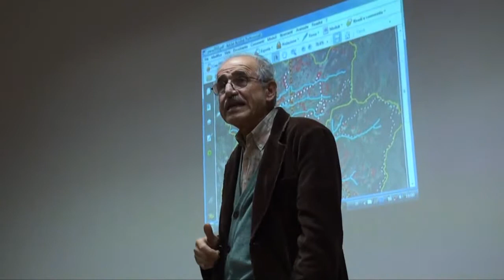Nuovo centro pastorale ad Arezzo Nord? Altri interventi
Alcuni interventi alla conferenza tra associazioni e comitati cittadini del 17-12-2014. Si spiegano le perplessità, le contraddizioni e le i dubbi relativi al progetto di realizzazione di un nuovo centro pastorale polifunzionale nell'area sottostante il cimitero cittadino.